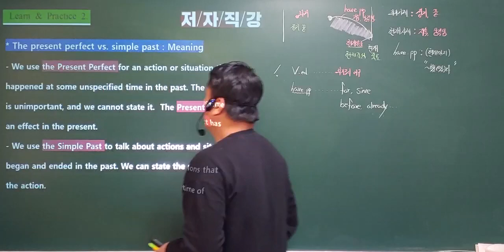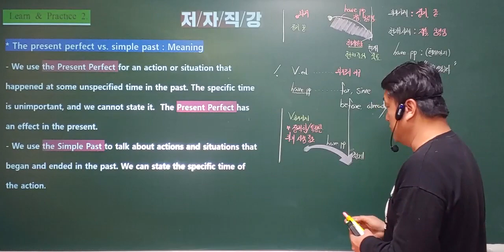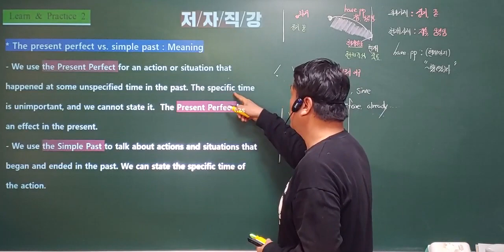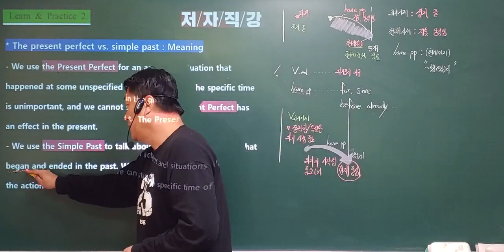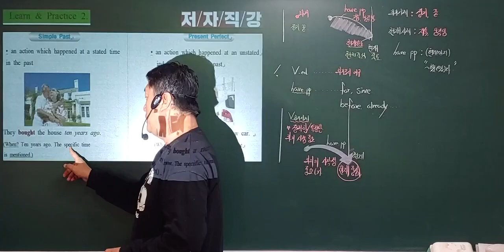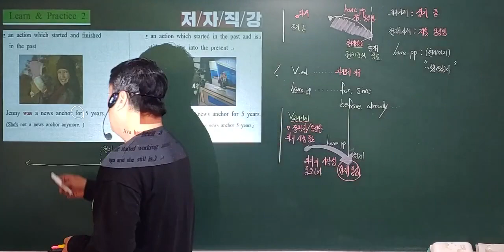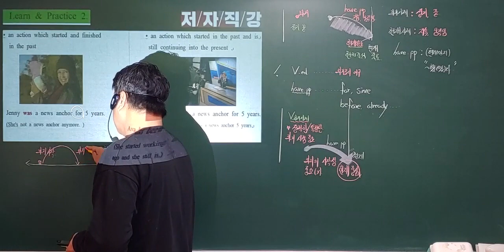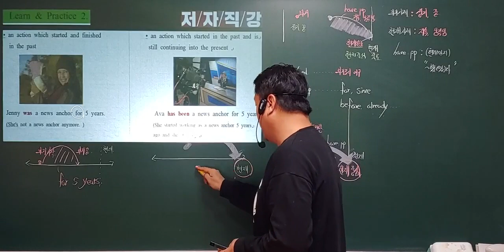과거시제와 현재완료시제의 진짜의미